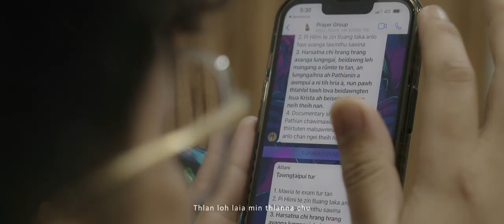Lalthlanawma - Beiseina Êng ( Original Soundtrack: Handprints on the Clay documentary )